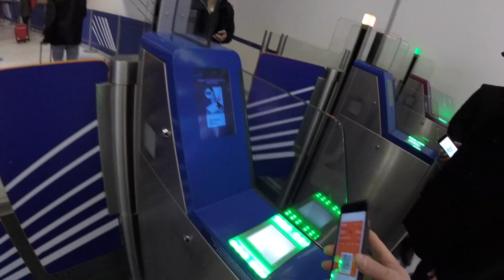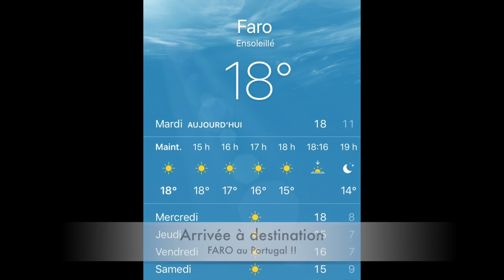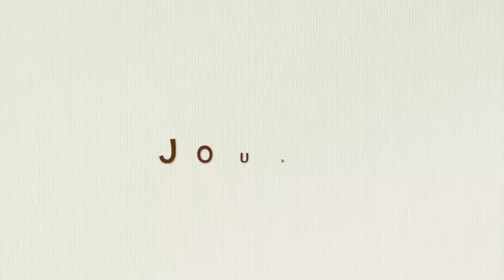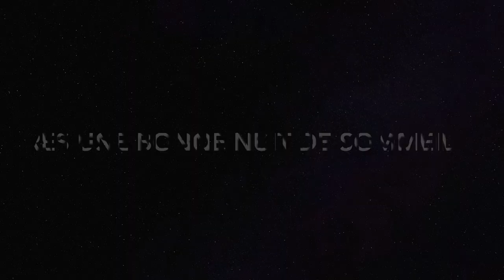Vacances Portugal Faro